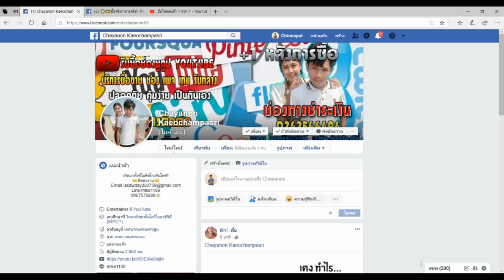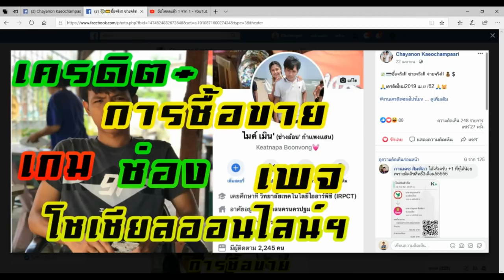Call of Duty: Mobile สุ่มกล่องม่วงสุดแพง ตามหาสกินปืนสุดแรร์+ความสามารถโครตโกง! พร้อมสูตรเปิดกล่อง